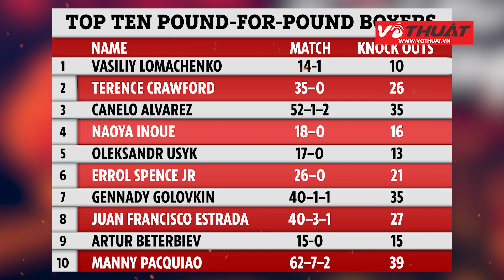10 võ sĩ quyền anh đa hạng cân hay nhất thế giới